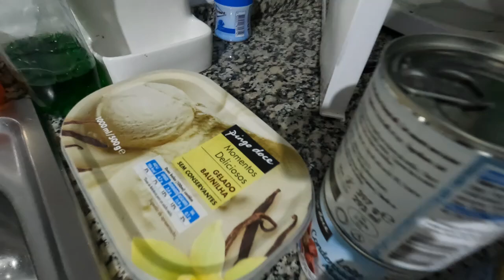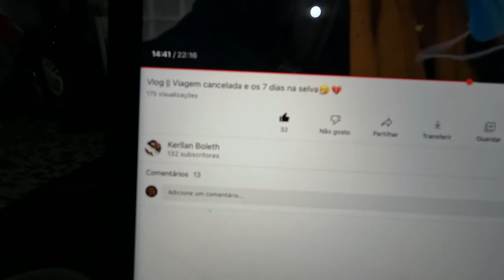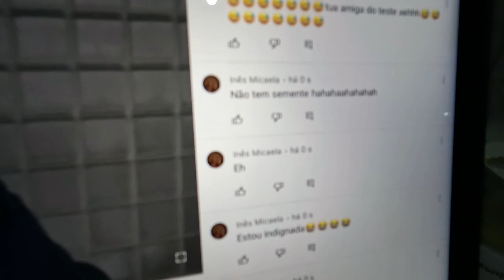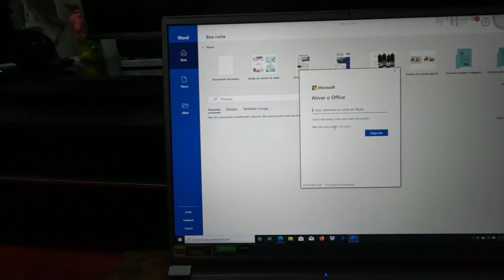VLOG UM DIA COMIGO, MUITA DOR DE CABEÇA, TRABALHOS DA UNIVERSIDADE E COMPRAS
Bem vindos a mais um vlog aqui no canal;
no vlog de hoje  partilharei o meu dia inteiro com vcs e espero que gostem!!